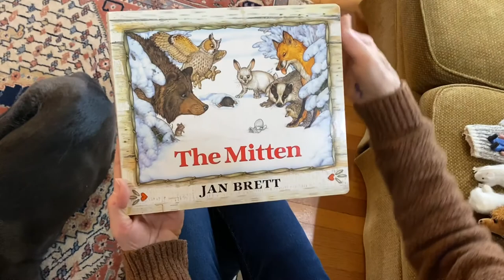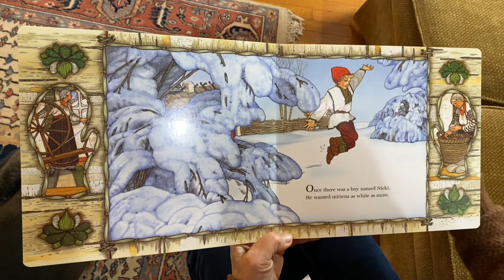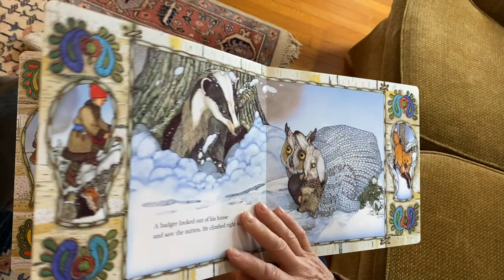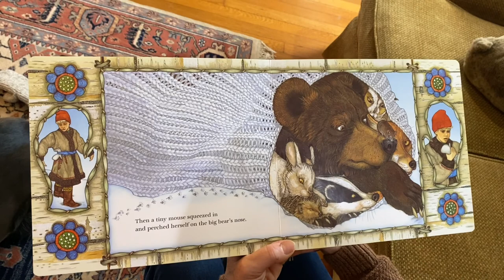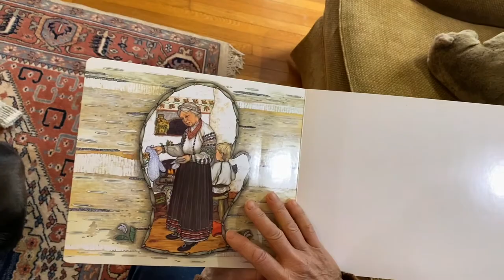Story Corner 1/12/21: "The Mitten"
Stuck inside on a cold winter’s day? Open a book 📚, and be transported to other lands near and far! Join us on this week’s Story Corner for a journey to the snowy ❄️ Ukraine, and a cozy adventure full of animals 🐻🐭🦊.

Story: "The Mitten" by Jan Brett